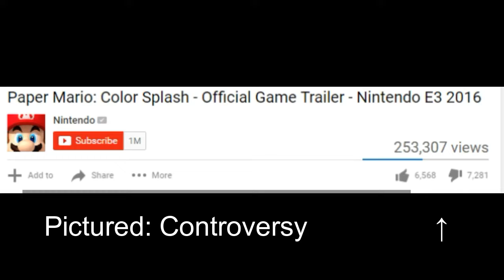Logan and Alex Talk About E3! - Console Warriors Podcast Episode 2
In this thrilling episode of the CW podcast, Logan and Alex talk about what they did and did not like at E3.